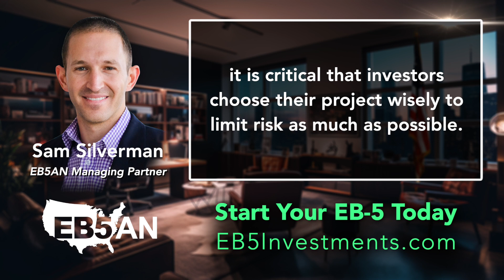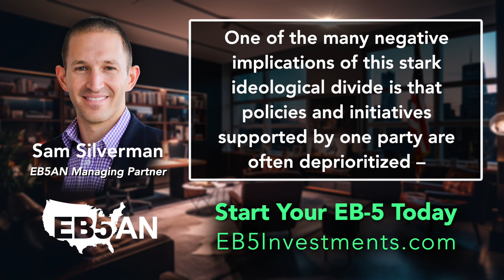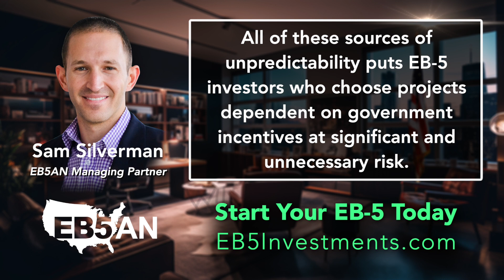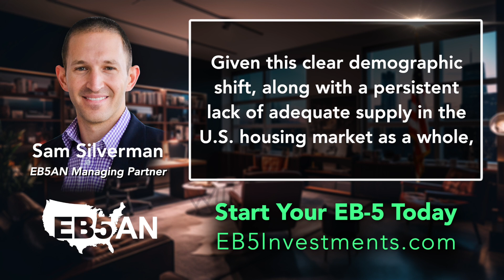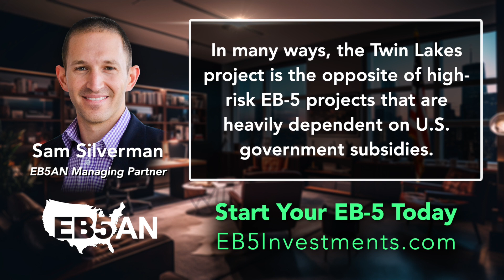Uptick in EB-5 Projects Dependent on Government Subsidies a Cause for Concern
Why EB-5 Projects Relying on Government Subsidies are Inherently Risky

While the EB-5 Immigrant Investor Program provides a clear pathway for foreign nationals seeking a United States Green Card, it is critical that investors choose their project wisely to limit risk as much as possible.

In recent years, there has been a notable uptick in EB-5 projects in industries that are typically heavily subsidized by the U.S. government, including energy, mining, and transportation. Many such projects do indeed have significant long-term societal benefits and may even appear to offer initial cost savings.

However, it is important to recognize that the presence of U.S. government subsidies, in the form of tax credits or other incentives, implies that a project may not be economically feasible under free market conditions. These projects are often highly speculative in nature with a limited track record of repayment. As such, EB-5 investors who choose projects that are propped up by government subsidies are potentially putting themselves at significant risk due to the possibility of future policy changes.

Sources of Uncertainty and Unpredictability in Government-Subsidized Projects

According to a 2022 analysis by the Pew Research Center, both Democrats and Republicans are increasingly moving further away from the ideological center, and are now more polarized than at any other point in the past 50 years. One of the many negative implications of this stark ideological divide is that policies and initiatives supported by one party are often deprioritized – or abandoned altogether—when the other party comes into power. Such a volatile political environment makes it very difficult to provide any sense of long-term market certainty in industries that depend on government support to be economically viable.

Furthermore, the bureaucratic nature of government funding processes can lead to unexpected delays in project timelines. Government-funded projects also usually come with a higher level of oversight, which can lead to a lack of flexibility in adapting to changing market conditions or other unforeseen challenges. All of these sources of unpredictability puts EB-5 investors who choose projects dependent on government incentives at significant and unnecessary risk.

Choosing an EB-5 Investment Opportunity with a Proven Track Record

A much safer approach for EB-5 investors is choosing a project that has a straightforward and compelling economic foundation that is not beholden to any external factors.

According to the U.S. Census Bureau’s 2023 population estimates data, southern U.S. states added more than 1.4 million people, accounting for nearly 90 percent of the country’s total population growth. No other region of the country experienced growth of more than 150,000 people. Furthermore, in those southern states, domestic migration accounted for 150 percent more of the total population growth than did international migration. This data supports the long-term trend of baby boomers flocking to the more temperate U.S. south from other regions of the country to spend their retirement years.